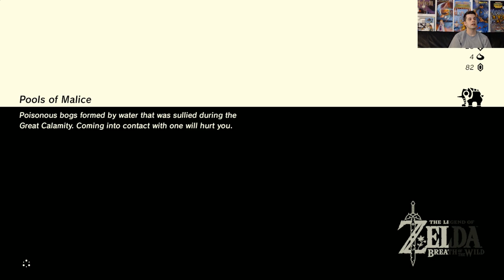Zelda: Breath of the Wild - Live Stream - Part 13 - Cinemassacre Plays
The Legend of Zelda: Breath of the Wild - Live Stream - Part 13 Gameplay Walkthrough Live Stream